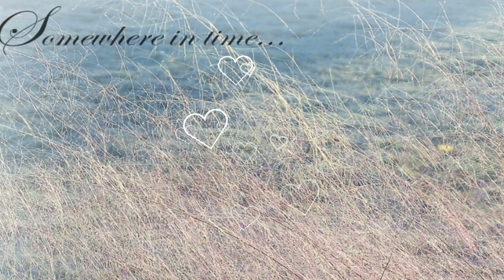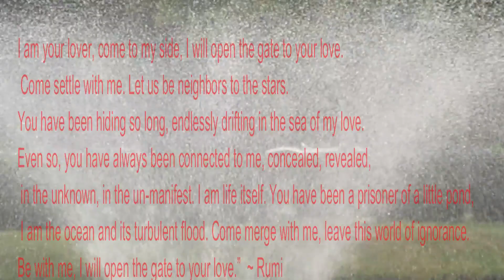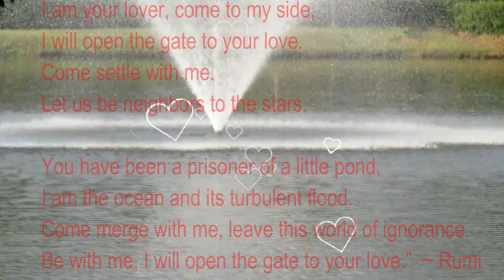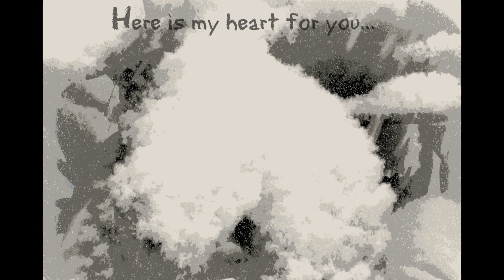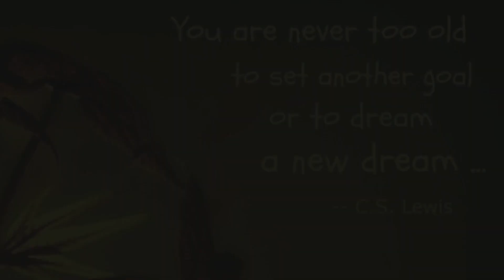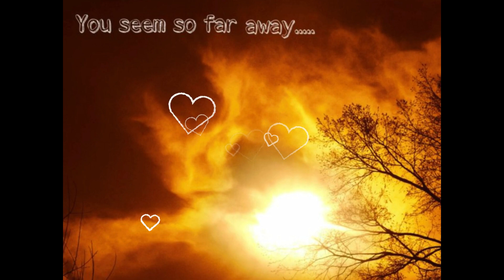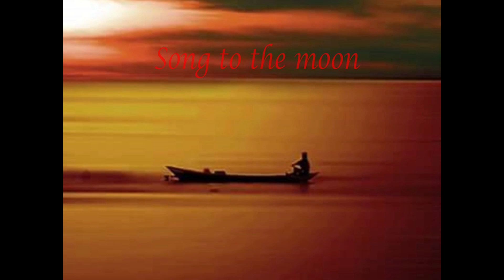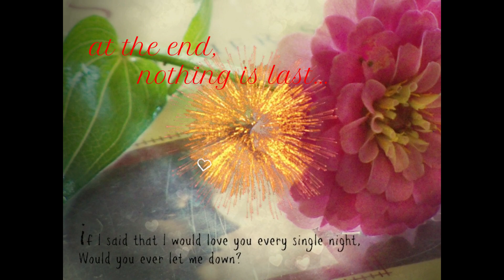Best NC Nature Photography With Relaxing Music ｜Beautiful Landscape｜Beautiful Moon｜Moon Lovers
Best NC Nature Photography With Relaxing Music｜Beautiful Landscape｜Beautiful Moon｜Moon Lovers. Most of these nature pictures and the beautiful butterfly at my garden and the beautiful lake scenery, Freedom Lake which are my photography albums. I love the beauty of nature and perfect with the relaxing music. It is not for commercial purposes, only for personal enjoyment. Hope you enjoy the beautiful relaxing music with best NC nature photography.

All that credits are belongs to the artists of its own. I claim no right over their art pieces.

**我包括一些最美丽的绘画或艺术作品，以及我多年来在网上收集的一些图片，以表达那首歌的感觉，这些歌曲不是出于商业目的，而是出于对他们美丽艺术品的热爱和欣赏。 没有语言可以表达他们很美丽的创作。 希望大家都喜欢我的选择和分享。
所有这些功劳均归其自身的艺术家所有。 我对他们的艺术品没有权利。

一生很短，
短短幾年，一睜一閉就過了。
短到來不及用心享受美好年華，
就已皺紋滿面，有心無力。
時間溜得太快，總是經歷太快，領悟太晚。
我們要學會珍惜,不要等到失去再追悔莫及。
珍惜人生路上的親情、友情、同事情、同學情、朋友情，
一旦擦身而過，也許永不邂逅。
要知道，
歲月匆匆，時間一去不復返，
很多情誼，一旦錯過就不再！

讀後心生萬分感慨，人生之短，短到來不及回味。
總是覺得，剛過了立夏，剛過了端午，剛過了夏至，很快，又將迎來小暑.
斗轉星移，日月如梭。人的一生，就這樣無聲無息地流逝。

那就要活在當下，珍惜今天！
🌺 1 Hour Beautiful Nature Soothing Relaxation Music For Stress Relief｜放鬆 音樂｜Healing Your Mind Body And Spirit
🌺 Tibetan Relaxation Music For Stress Relief And Healing｜Healing Your Mind Body And Spirit 治愈您的心靈和精神 ｜佛教之歌